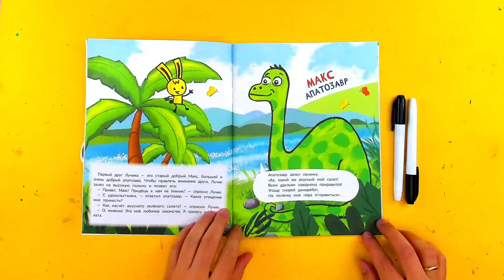МОРОЖЕНОЕ простые рисунки на Хэллоуин